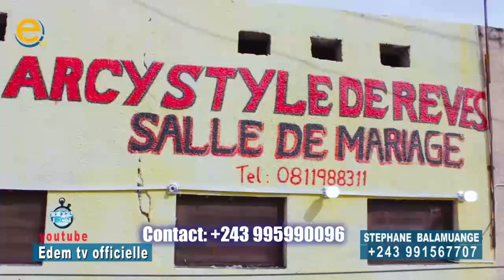MATATA ÉCHAPPE À LA COUR CONSTITUTIONNELLE ! KALUBA TOMBE FACE À NYABIRUNGU. L'IGF AFFAIBLI.SUIVEZ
MATATA ÉCHAPPE À LA COUR CONSTITUTIONNELLE. LE PEUPLE CONGOLAIS SACRIFIÉ ?